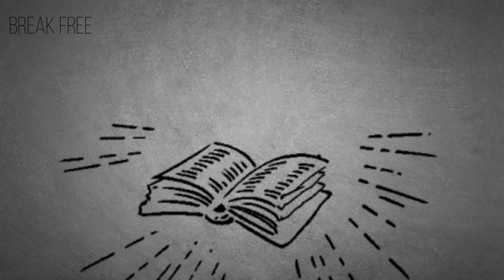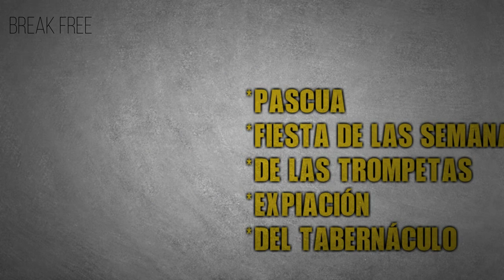Panorama BIBLICO EL PENTATEUCO los Primeros 5 Libros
Estaré Realizando una Serie de Videos en donde te hablare del Panorama Bíblico, esto para ayudarte a comprender el Tema principal de cada Libro de la Biblia. HOY el Pentateuco los primeros 5 LIBROS de la Biblia. ¡¡Ah!! pero recuerda solo es un Panorama Bíblico te alentamos a Leer cada Libro para tu Crecimiento Espiritual.